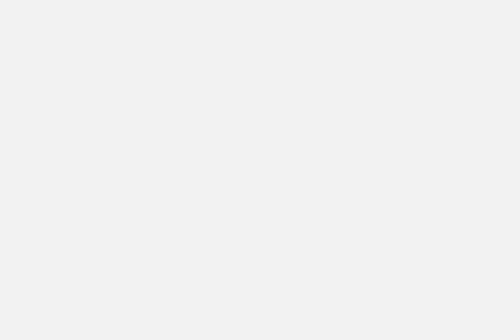Amy Bradshaw and Jon Richards